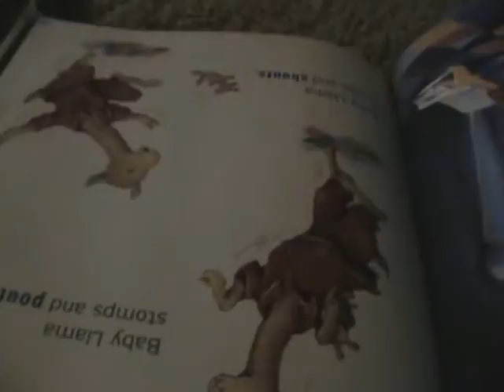llama llama the third